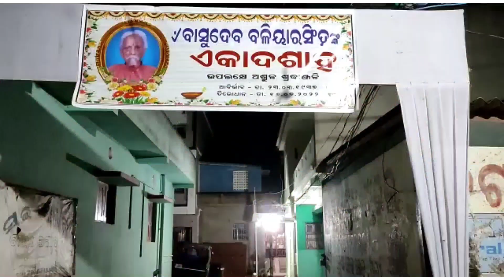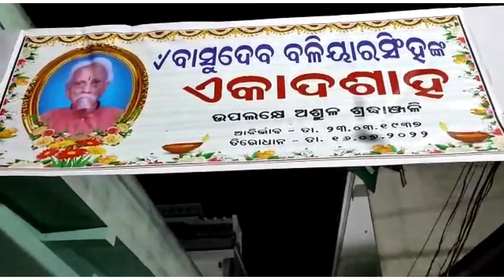Sangram Odisha କଣ ପାଇଁ ଗଲେ || odiavlogs odiafamilyinafrica #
Odia Family In Africa